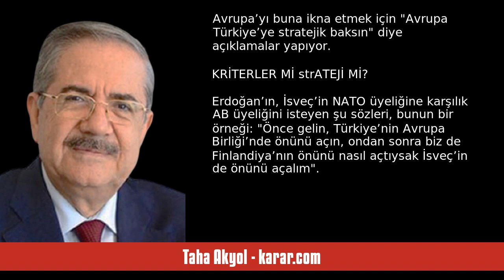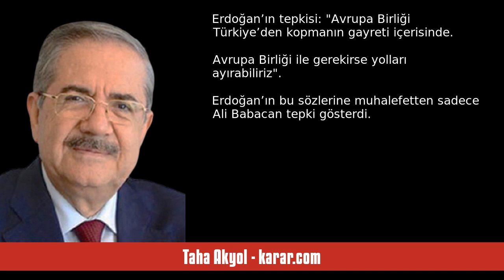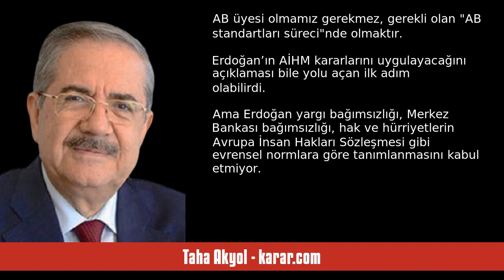TAHA AKYOL: ERDOĞAN VE AVRUPA - SESLİ KÖŞE YAZISI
Taha Akyol - karar.com - Erdoğan ve Avrupa - 20 Eylül 2023 tarihli yazısının seslendirmesi

"Cumhurbaşkanı Erdoğan’la Mehmet Şimşek arasında Avrupa Birliği’ne bakışta büyük fark var.
Erdoğan Avrupa ile ticaret artsın, Avrupa sermayesi gelsin istiyor elbette ama “Avrupa kriterleri”ni istemiyor. Şimşek ise, öteden beri “Avrupa Birliği süreci”ni çok önemli buluyor.

Şimşek, 2018’de bakanlıktan azledilmeden üç ay önce şöyle demişti:

“Avrupa’nın Türkiye’ye, Türkiye’nin de Avrupa’ya ihtiyacı var. Demokratik kaliteyi arttırmamız, hukuk sistemini iyileştirmemiz için… Bu konularda Avrupa’dan il. "